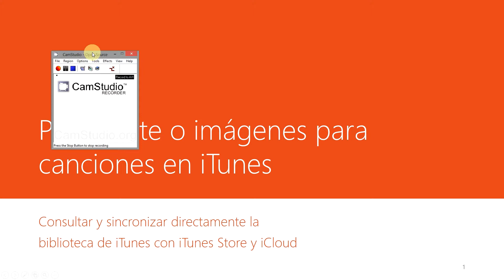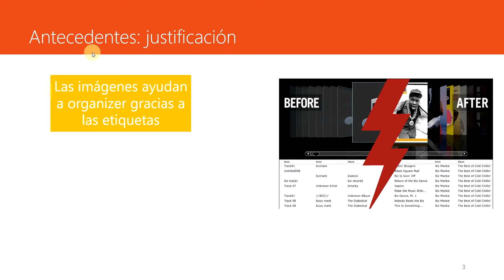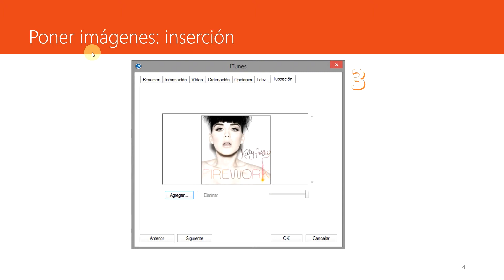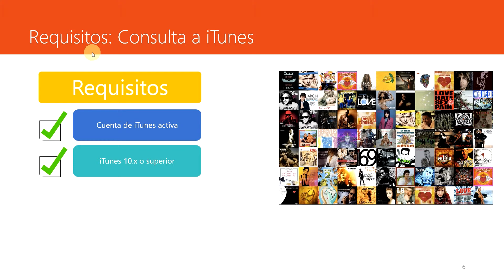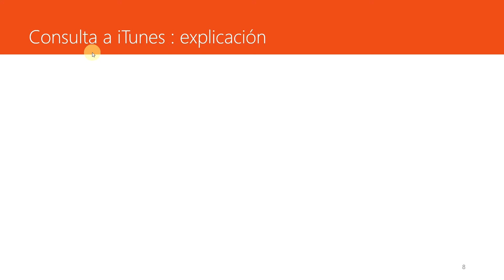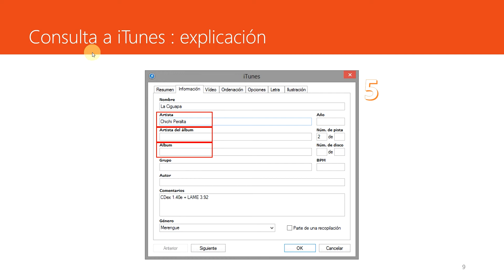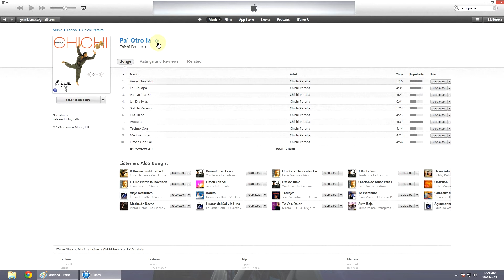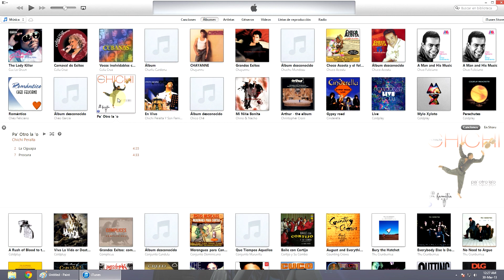Como poner arte o imágenes en canciones de la biblioteca iTunes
Les regalo este tutorial de un método que he estado usando para poner imágenes a las canciones en la biblioteca de iTunes.

El método se basa en editar las etiquetas de las canciones para hacer consulta a las  imágenes disponibles en la tienda de iTunes y luego sincronizar con la canción local.  Si dispones de varios dispositivos Apple con la misma cuenta de iTunes y el servicio iTunes Match, podrás unificar las imágenes de tu biblioteca en todos tus dispositivos para tener uniformidad.

Por favor, haz click en el botón de "me gusta" :)